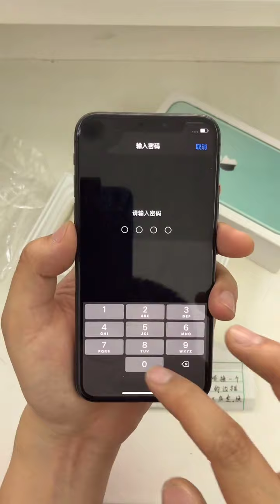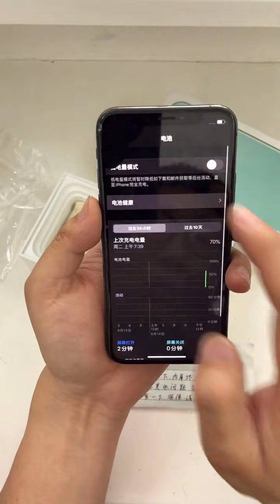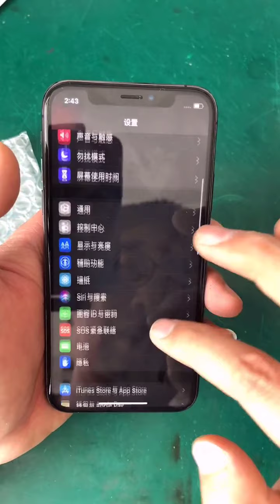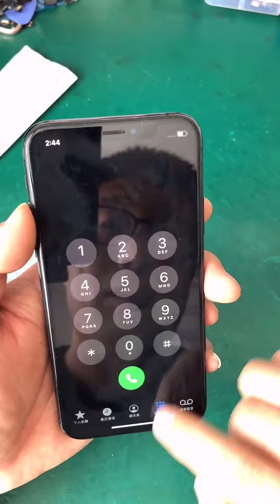Cheapest Mobile Phone Repair - Awesome Phone Repair Tool Kits! EP733